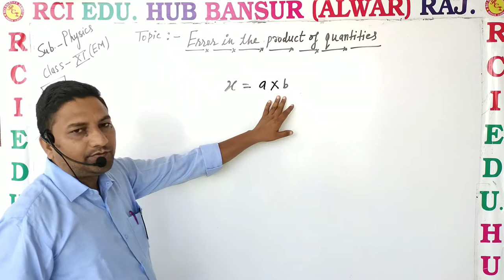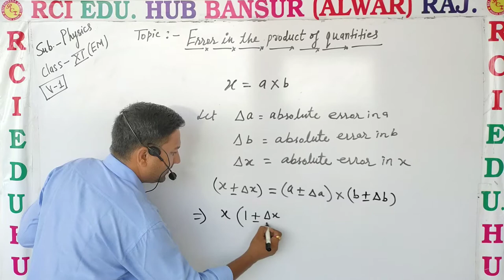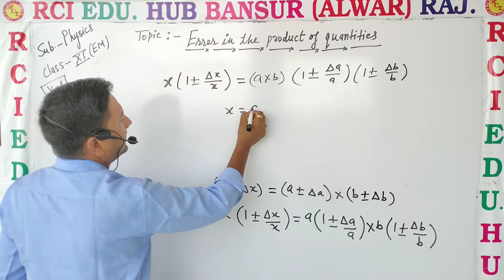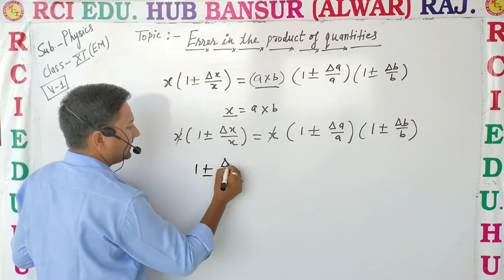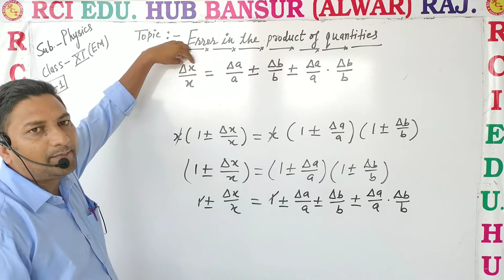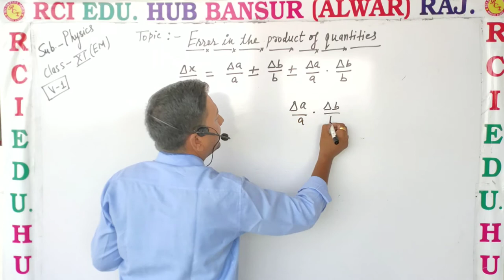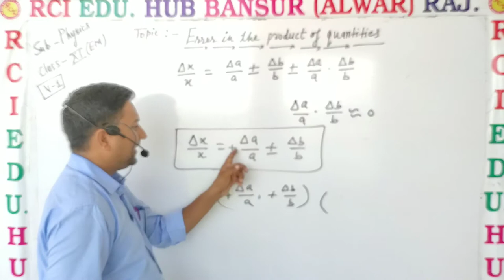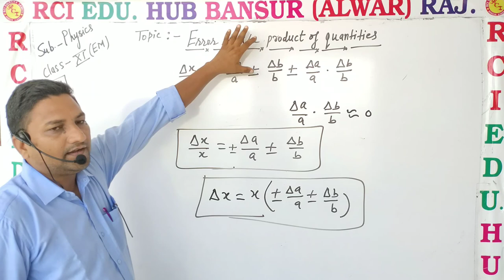Error in the product of quantities ll Rci Edu. Hub Bansur Alwar Raj. ll by ravi sir